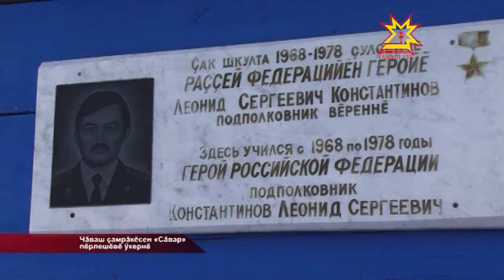Паттăра асăнса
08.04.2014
13 çул каялла Çурçĕр Кавказра çĕршыв умĕнчи тивĕçне пурнăçланă чухне Леонид Константинов пурнăçран уйрăлнă. Раççей Геройĕн ятне Йĕпреç çыннисем çеç мар, республикăра пурăнакансем те лайăх пĕлеççĕ. Кашни çулах çар летчикне халалласа Çăкалăх ялĕнче волейболистсен турнирне ирттереççĕ.